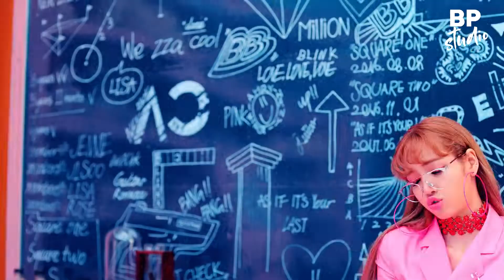BLACKPINK - ‘뚜두뚜두 (DDU-DU DDU-DU)’ [English Raps] M/V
BLACKPINK - ‘뚜두뚜두 (DDU-DU DDU-DU)’ korean version with english raps